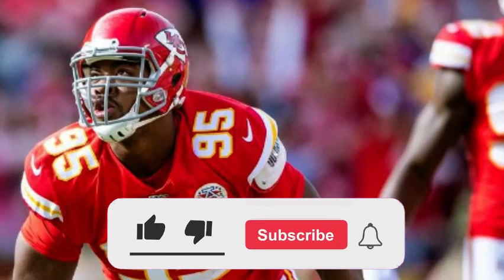MY GOD! IT JUST HAPPENED! KANSAS CHIEFS NEWS TODAY